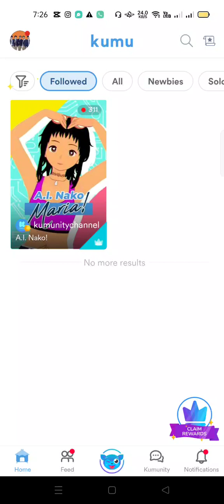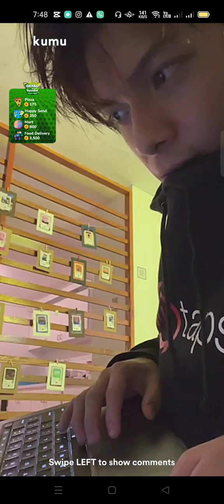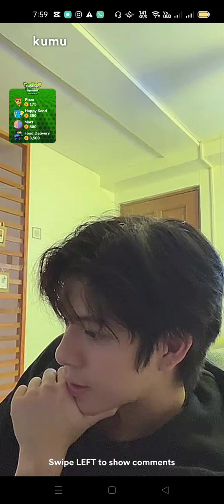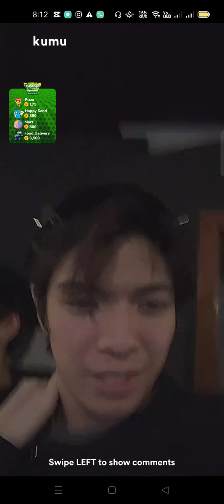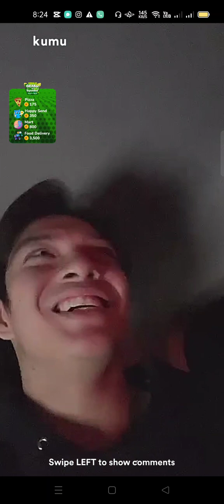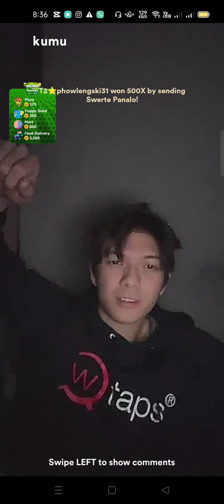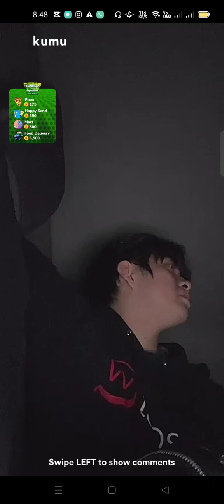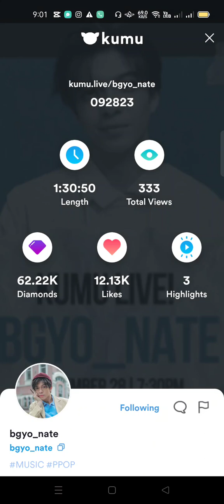BGYO | Nate Kumu Live - Sept 28, 2023